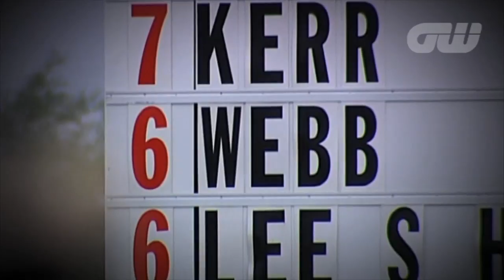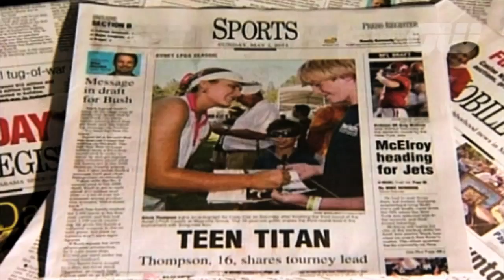LPGA Tour 2011 Season Review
Golfing World takes a look back at the LPGA Tour 2011 season to relive some of the special moments. The year belong to Taiwan's Yani Tseng who won twelve times on tour, however there are a few budding youngsters to watch out for next year.

And we are now on Pinterest!